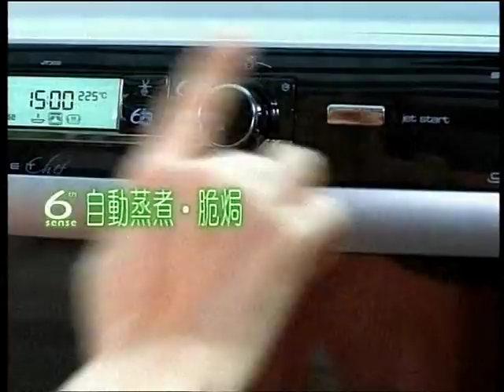關詠荷 惠而浦 智能感應第六感 廣告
6th sense 自動調節洗衣時間
6th sense 自動感應及調節溫度
6th sense 自動蒸煮•脆焗
智環保 至您想
愛屋企 愛自己